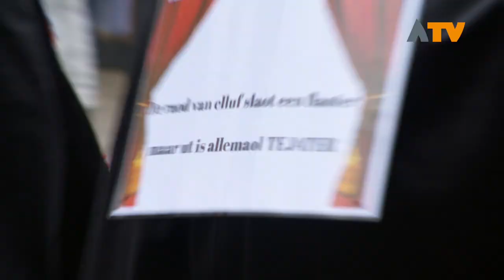Theater tijdens carnavalsoptocht in Knusterooierslaand - Altena TV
HANK/KNUSTEROOIERSLAAND- Om 13:11 uur trapte Knusterooierslaand de carnaval af met de carnavalsoptocht.

Onder toeziend oog van de raad vond de sleuteloverdracht plaats door  burgemeester Marcel Fränzel aan Prins Pils d'n 1e. Onder het motto 'Tis allemoal Tejater' namen er onder andere loopgroepen en praalwagens deel aan de optocht. De kinderoptocht was dit jaar onderdeel van de grote optocht. Daarvoor in de plaats is er dit jaar een lichtjesoptocht voor de kinderen op 5 maart.